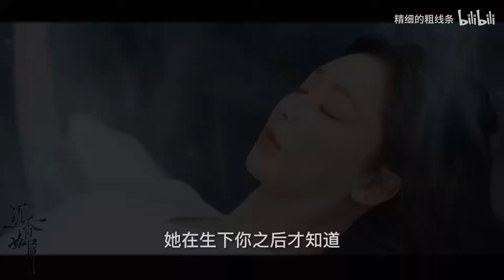【沉香如屑】救命！這兩人演戲瘋起來三界怕是管不住了！- 爹性戀